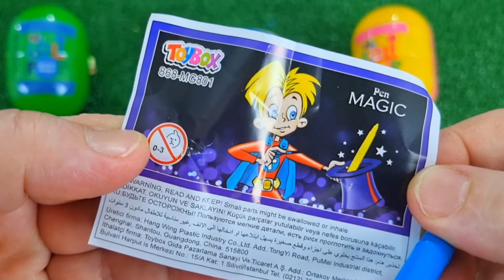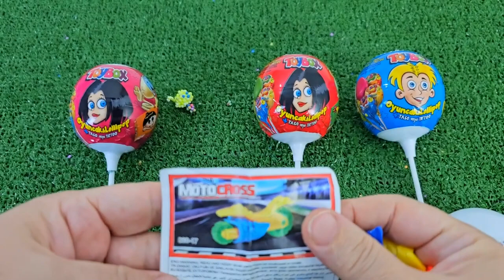ASMR RAINBOW DESSERTS 무지개 먹방 팝핑 보바, 보석젤리, 별사탕 먹방 POPPING BOBA, JELLY, CANDY,GUMMY MUKBANG EATING #2